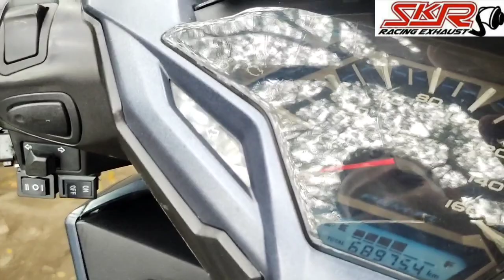CUMA SALAH NGOMONG AJA AKHIRNYA DUA KALI KERJA BOBOK VARIO 150 MINTA ADEM TERIAK BIAR BACOTNYA LEPAS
bobok Rp:200,000;

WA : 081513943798